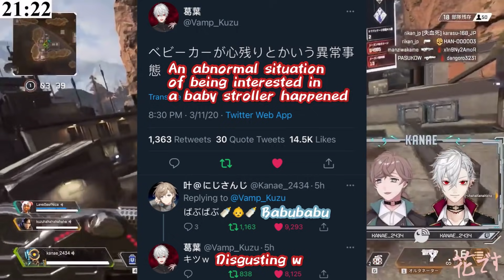【ENG SUB】 Kanae being cute to Kuzuha | NIJISANJI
I was considering to cut this into two videos but... why not just combine into one longer video^^ A very cute upload today^^ I'm gonna combust in my seat

I apologise in advance if there are any inaccuracies/mistakes! I'm not good in making thumbnails so pardon my ugly ass thumbnail ^^